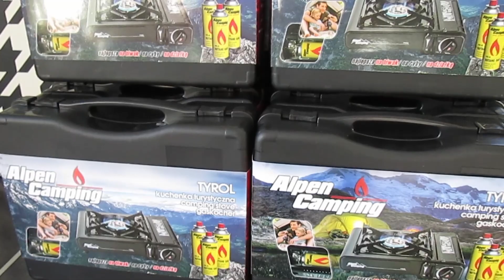Sałatka makaronowa z kurczakiem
Witam serdecznie :-)
Dzisiaj polecam pyszną sałatkę makaronową z kurczakiem.
Sałatka idealna na każdą imprezę i nie tylko :-)
Smacznego !!!
Składniki:
- Makaron maccronelli 500 g.
- Filet z piersi kurczaka 500 g.
- Olej 30 ml.
- Czosnek 2 ząbek.
- Papryczka suszona Jalapeno lub chilli 1/2 łyżeczki.
- Ziołą prowansalskie 1 łyżeka.
- Papryka słodka mielona 1/2 łyżeczki.
- Cebula 1szt.
- Jogurt grecki 300 ml.
- Majonez 2 czubate łyżki.
- Musztarda 2 czubate łyżeczki.
- Sok z 1/2 cytryny.
- Szczypior 1 pęczek.
- Koper suszony lub świeży 1 łyżeczka lub 1/2 pęczka.
- Kukurydza konserwowa 1/2 szt puszki.
- Ananas z puszki 6 plastrów lub więcej.
- Oliwki czarne 20 szt.
- Sałata do dekoracji.